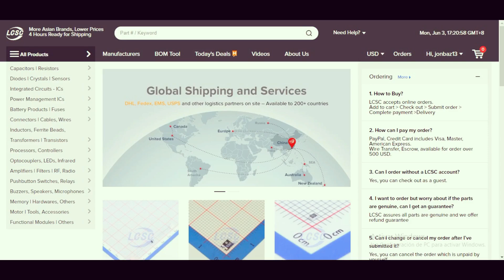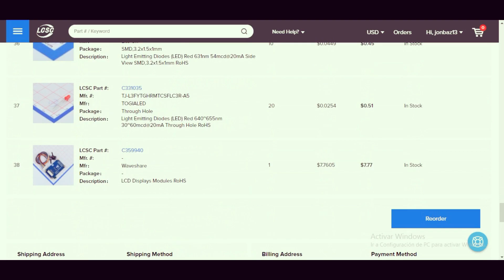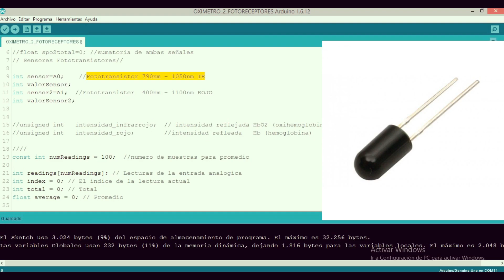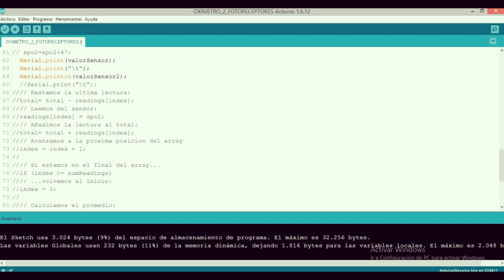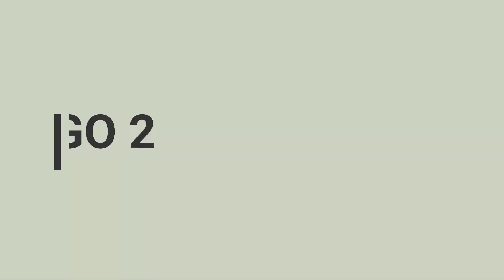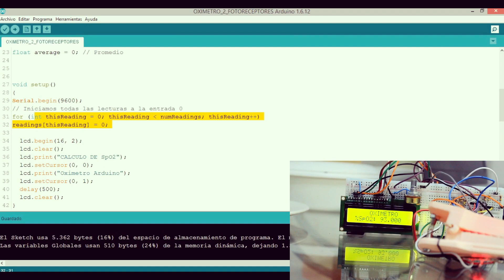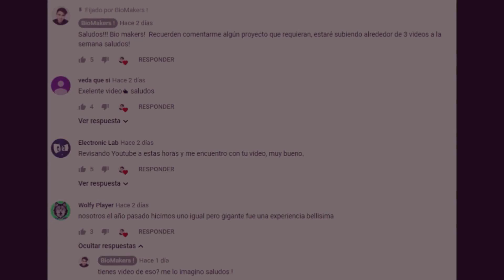Arduino Oximetro #5 ▌ Calculo de %SpO2 ▌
Hoy vamos a calcular el  %SpO2 (Porcentaje de Saturación de Oxígeno ) , saludos !

Contamos contigo!!